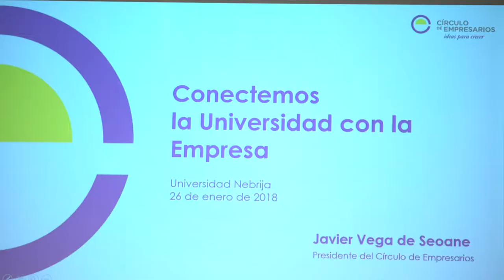SANTO TOMÁS DE AQUINO. Universidad Nebrija